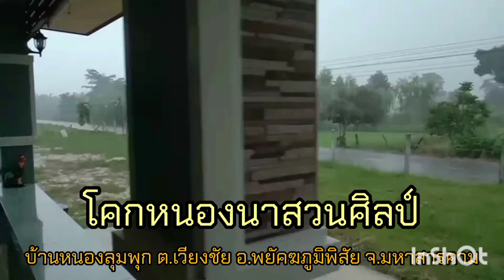ข้าวเหนียวดำลืมผัวดำไว้ได้ 15 วัน กำลังตั้งต้นแตกใบสวยงาม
สวัสดีครับ FC ทุกท่าน วันนี้พามาชม โคกหนองนาสวนศิลป์ ข้าวเหนียวดำลืมผัว ดำไว้ได้ 15 วัน ฝนตกมาพอดี กำลังตั้งคอชูชันแตกใบสวยงามเลยครับ ฝนดีแบบนี้ทุกปีระบบนิเวศน์ต้องกลับคืนมาแน่นอน ขอบคุณทุกท่านที่ติดตามรับชมครับด้วยดีเสมอมาครับ